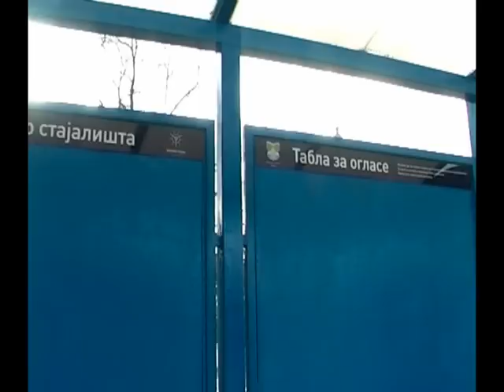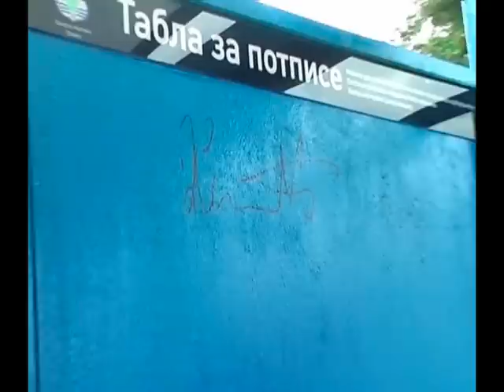Akcija Gradske opstine Grocka - uredjivanje stajalista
Градска општина Гроцка кренула је са уређењем аутобуских стајалишта на целој територији. Председник Симоновић обишао је једно од уређених стајалишта, и истакао да је јако битно да општина ради на свим пољима, а да су стајалишта сигурно једна од ствари које су свакодневна потреба наших грађана. Поред стајалишта најављено је постављање путоказа и табли са називима улица на целој општини како би коначно решили велики проблем, који је нарочито изражен у Калуђерици. Акцију сређивања стајалишта општина ради у сарадњи са младим људима из групације „Имамо план", који су донели идејно решење изгледа нових стајалишта на нашој општини.